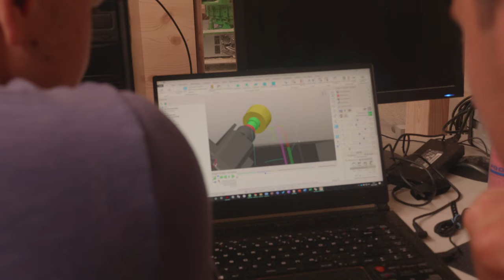Master's programme Green Building Engineering BOKU